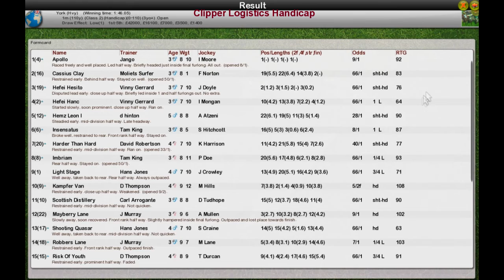FR Wk9 R11 Clipper Logistics Handicap